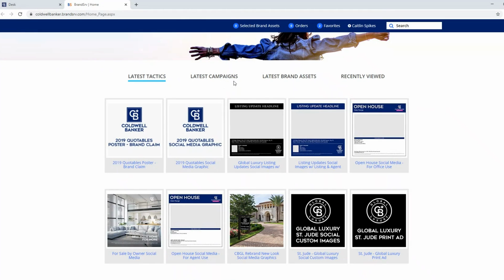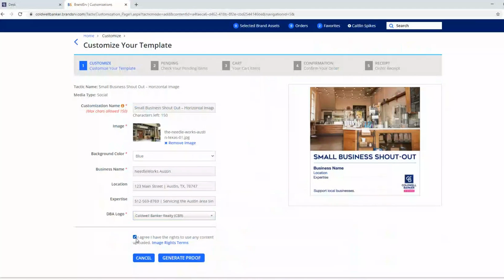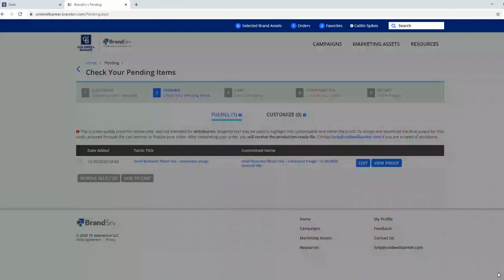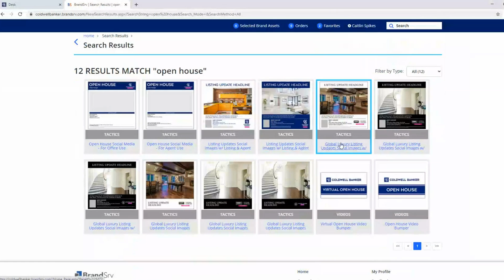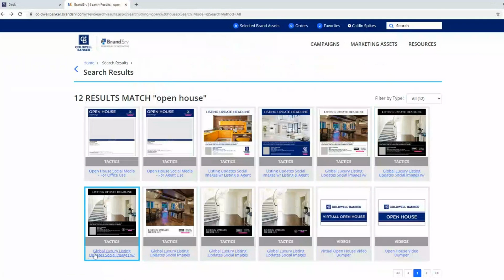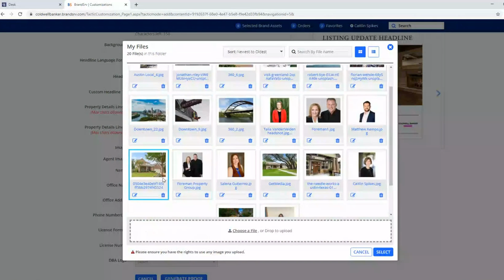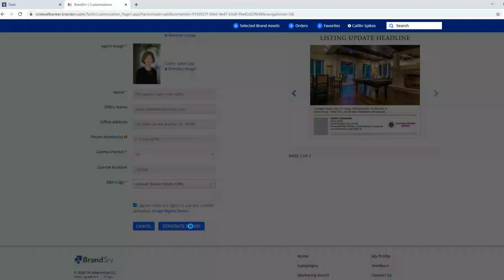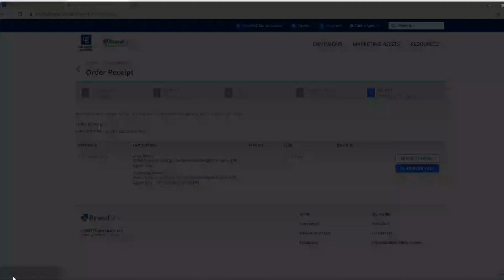Did you know you can customize BrandSrv assets?